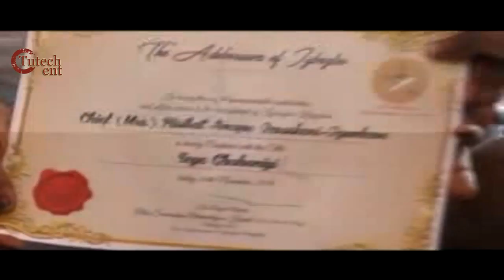K1 De Ultimate | K1 4 Oba Igbogbo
Tutech Entertainment is proud to bring K1 De Ultimate | K1 4 Oba Igbogbo for your viewing pleasure.